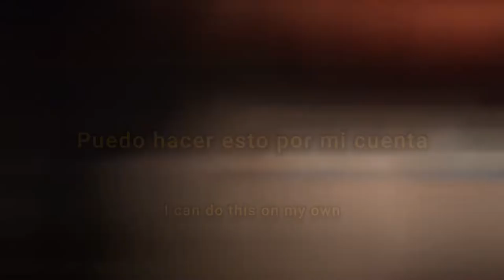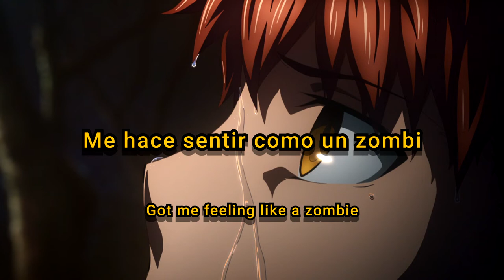Carlby x Kanashi - Crutch (Sub. Español & Lyrics)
★Anime★

Fate Stay Night Heaven's Feel II

Song//Canción

Carlby

Kanashī

Prod. by

sorrow bringer

★Codeine Patches★

Lyrics:

I can do this on my own
I don't need your influence
Got me feeling so low
Dxmn you really put me through it
I'm off the mxds now
But I’m on the mend now
Figuring myself out
I don't fvck with self-doubt
Self-doubt

I'm on my way up
Standing on my own feet
I don't need no crutch to lean on
I should've known better than
To fold under pressure
Knowing full well that
I can't rely on
These drvgs forever

But I just wanna feel better
I just wanna feel something
Other than this emptiness

I just wanna feel a little bit better
Take another h!t
My eyes go a little bit redder
I'm so sick of all the lies they feed me
Emptiness is not a substitute
For how I’m feeling

They shove these p!lls
Right down my throat
Will they ever work
Nobody fvck!ng knows
And I swear
They just want to control me
This little tiny bottle
Got me feeling like a zombie

Figuring myself out
Self-doubt

These drvgs forever

I just wanna feel better